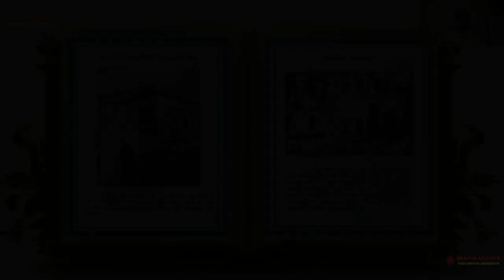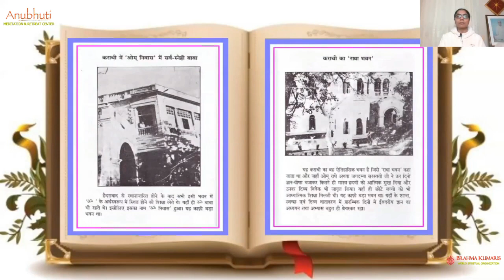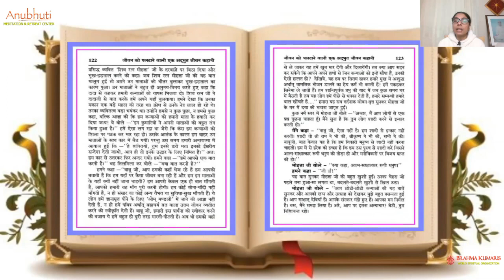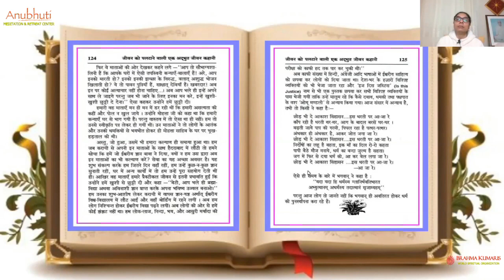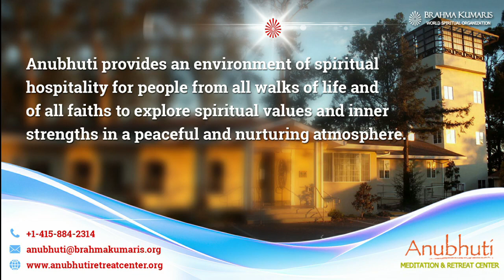EP - 05 || Brahmababa ki Jivan Kahani || Anubhuti Meditation Retreat Center || By Bk. Vaishaliben